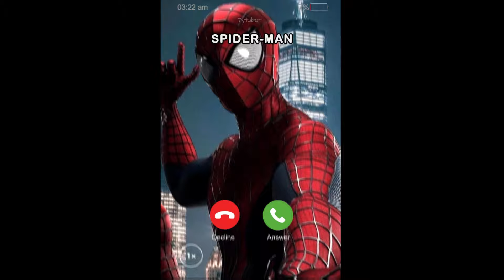3am…📞🕷️🕸️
This video is intended for adult fans and mature audiences.
It features fan call and FaceTime pranks, iPhone ringing tones, and phone dramas. Intended for mature viewers only.